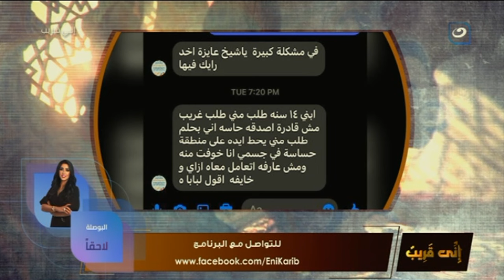أم تستغيث بالشيخ أبوبكر ابني 14 سنة وطلب مني يحط ايه على منطقة حساسة في جسمي !!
إني قريب
برنامج اني قريب يذاع على شاشة النهار تردد 11785 رأسي .. البرنامج يذاع أسبوعيًا يوم الجمعة الساعة 2 ظهرًا.